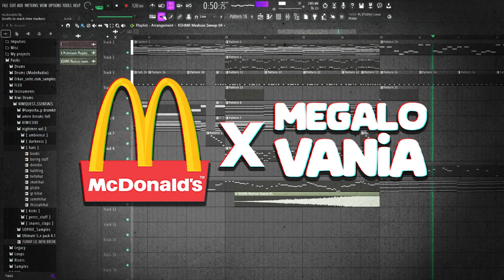McDonald's X MEGALOVANIA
WHY DID I MAKE A MCDONALDS MEGALOVANIA??

Cya